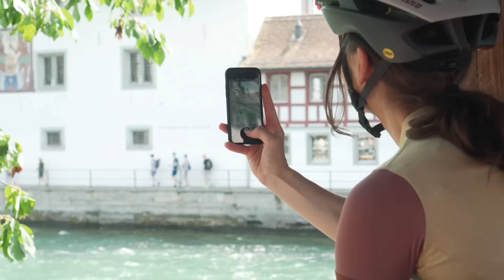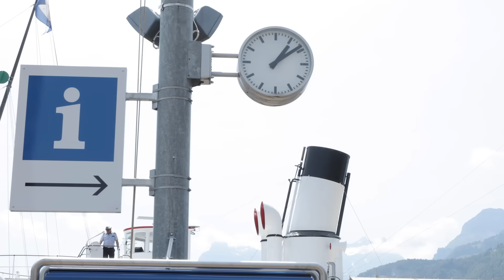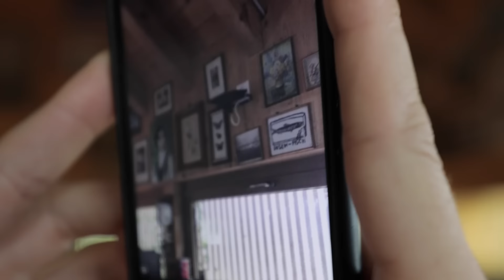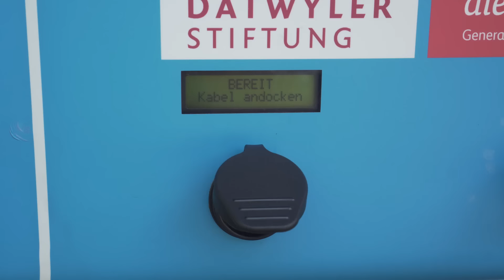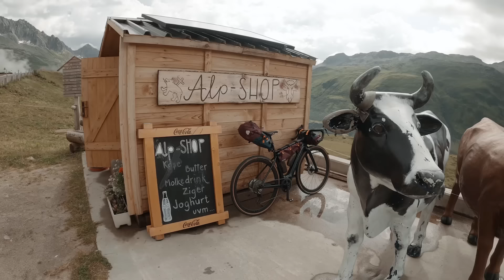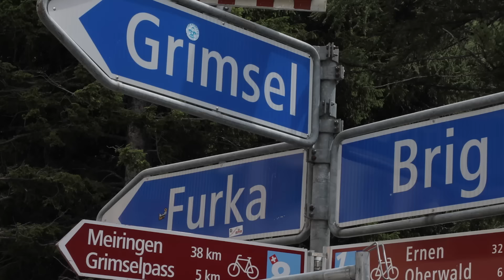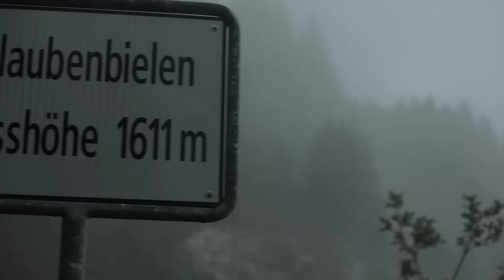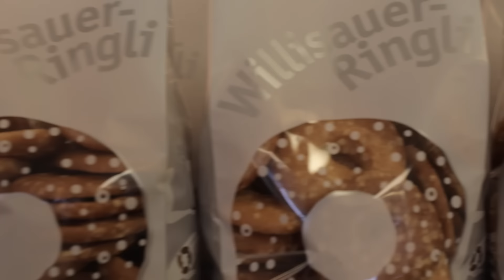Die beste E-Bike-Tour der Schweiz? Von Luzern über die „Route 1291“. #21 How To fahrRad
Als die Einladung von Luzern eingetrudelt ist, war ich beleidigt: E-Bike?! Hallo? Das geht doch gegen die Sportler-Ehre! Aber dann hab ich die 8.000 Höhenmeter gesehen und mein Ersatz-Kreuzband so: Vielleicht ist Akku doch keine so schlechte Idee.

Ich bin ja auch immer beeindruckt, wenn jemand Ultradistanzen fährt. Aber jeder wie er oder sie kann – und mag! Hauptsache, man hat Spaß auf dem Rad und den hat man in der Schwiiz garantiert:

Auf 400 Kilometern von Luzern über den Vierwaldstätter See, über die Teufelsbrücke bei Andermatt, den Furka-, Grimsel- und Brünig-Pass, durch Meiringen und Willisau, an Sursee und dem Lungerersee vorbei – schöner geht’s nicht. Nachahmung wärmstens empfohlen (egal ob mit oder ohne Akku).

How To fahrRad!
Loudly presented by @anke_is_awesome
Surprisingly supported by Luzern Tourismus, Specialized, Ortlieb, Komoot, Rapha, Shimano, Oakley, Bike Components, SKS, Fidlock und Wahoo
Spread by Gran Fondo Cycling Magazine und Bergwelten Magazin
Kamera und Schnitt: Franca Hoyer
Kamera und Fotos: Julian Rohn
1) „Going Down“ – DJ Stylewarz
2) „Still Awake“ – VEAUX
3) „Outrun“ – WEARETHEGOOD
4) „Green“ – Mae Mae
Inklusive mehr Infos und Tipps rund ums Rad.
Und wer unter den Links fündig wird, unterstützt uns mit Influenza-Provision für neue Videos.
Danke dafür und happy Shopping!
Video-Kapitel
00:00 Intro
02:21 Der Start: Luzern
04:41 Von Luzern nach Andermatt
07:49 Andermatt
08:54 Von Andermatt nach Meiringen
12:36 Von Entlebuch nach Willisau und Schloss Heidegg
15:59 Das Fazit
17:00 Outtakes